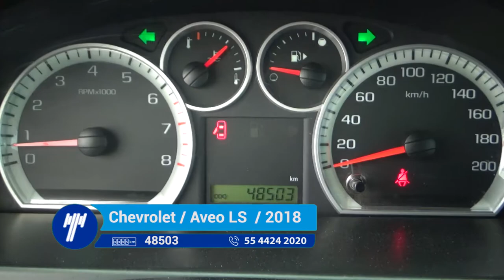Chevrolet / Aveo LS Automático / 2018 - JL108844